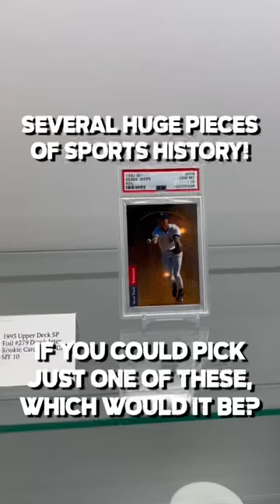If you could pick just one, which would it be??? 🤔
Tons of amazing pieces of sports history are at auction with Goldin (LeBron Gold Chrome rookie, Eagles Super Bowl ring, Hank Aaron jersey, Jeter rookie, Judge 52nd HR jersey, Heisman Trophy)! If you could pick just 1 item from the video, which would it be???

➡️ Bid on this baseball & tons of other items at auction with Goldin

I’ll have various football and basketball retail products, free giveaways, random NBA basketball trading card hobby pack openings, episodes of Packs In Paradise, 2022 Panini Gold Standard Football, 2022 Donruss Elite Football FOTL, 2022 Score Football, 2021 Select Football, 2021 Donruss Optic Football, 2022 Legacy Football, 2021 Eminence, 2022 Prizm Draft Picks FB, 2022-23 NBA Hoops, 2021-22 Prizm Basketball Retail, 21-22 Immaculate, 21-22 Flawless, 21-22 Spectra, 21-22 Black, 21-22 Select, 21-22 Mosaic, repack reviews, spending challenges at card shows, some big mail days, beginner collector tutorials/how-to's, sports card investors / investing content, and much more in the near future! I buy all my boxes from Panini Direct (their site & app), my LCS (local card shop), and online retailers/sellers.